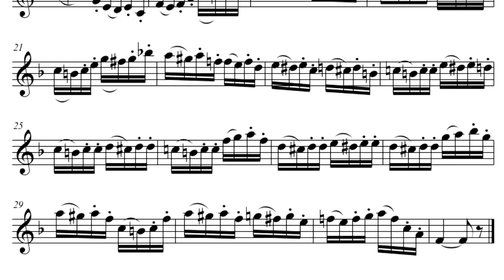Franz Wohlfahrt - 60 Studies for Violin, Op. 45, No. 6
The sixth of Franz Wohlfahrt's set of etudes for violin from his 60 Studies for Violin.